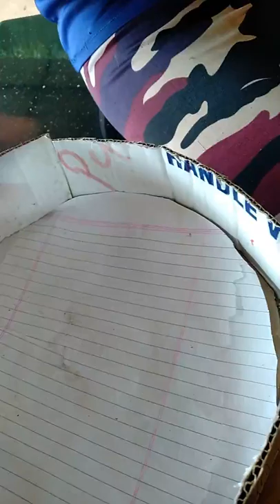How to make a high speed spinning top